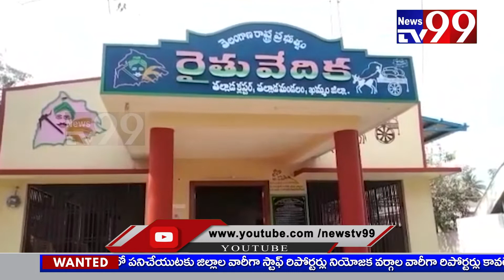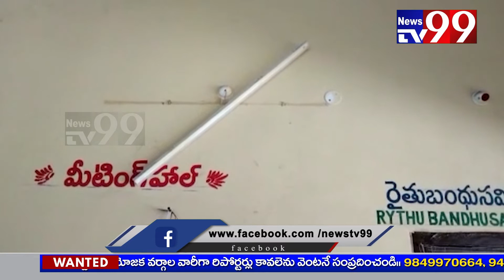తల్లాడలోని రైతు వేదికలో మౌలిక సదుపాయాలు కల్పించాలి